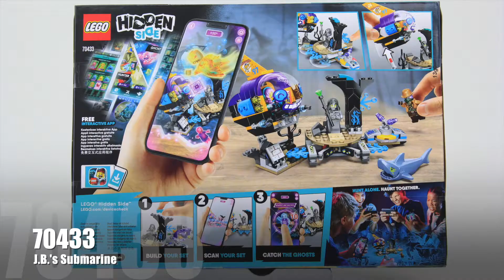LEGO 70433 Hidden Side J.B.'s Submarine 2020 (stop motion speed build)